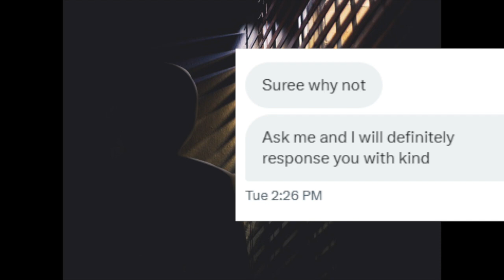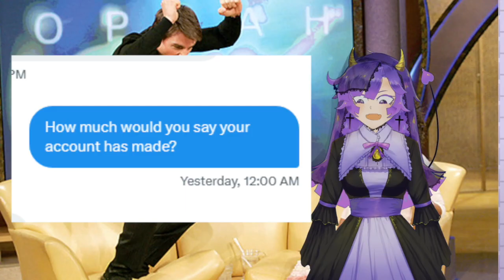I Interviewed an Scam Art Account on Twitter